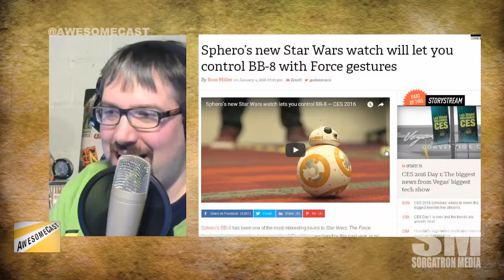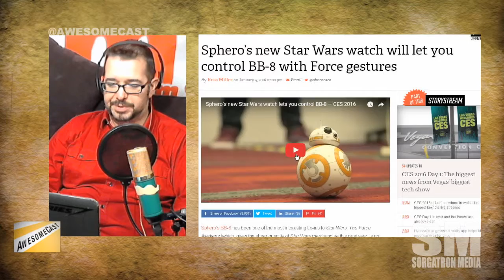Control BB-8 with Force Gestures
CES brings something real to us.  Jedi Force powers!  We talk about the new option for the Sphero BB-8 toy.

Follow these awesome people on Twitter: John Chichilla (@chilla), Rob Johnston (@RobOnTheRun) and Mike Sorg (@sorgatron).